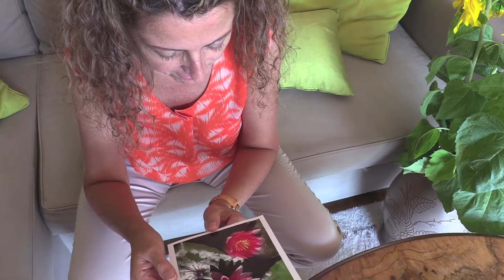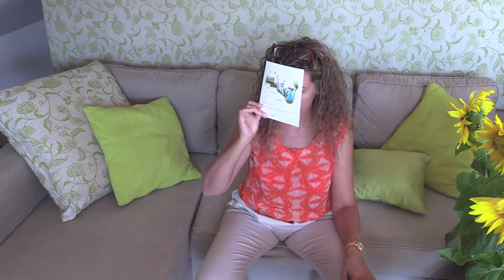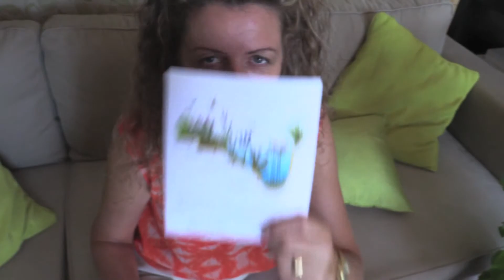Akkomodation, Augenübung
Deine Augen beginnen in die Nähe schlechter zu sehen? Oder du bist Kurzsichtig und dein 3D-Sehen ist eingeschränkt? Dann mach diese Augenübung mindestens einmal am Tag so verbesserst du die Vitalität des Zilliarmuskels der deine natürliche Linse bewegt und wirst besser lesen können.